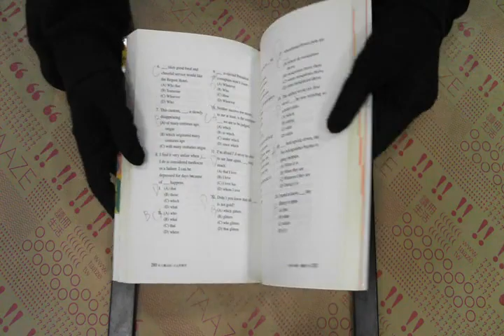TAAZE｜旋元佑文法（原書名：英文魔法師之文 ... 二手書書況 9578302002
TAAZE｜讀冊生活網路書店「旋元佑文法（原書名：英文魔法師之文法俱樂部 ）」，找二手書請至